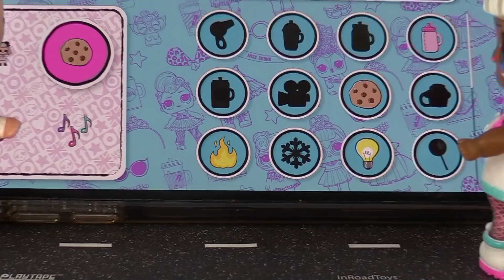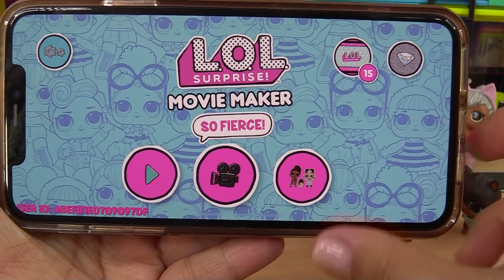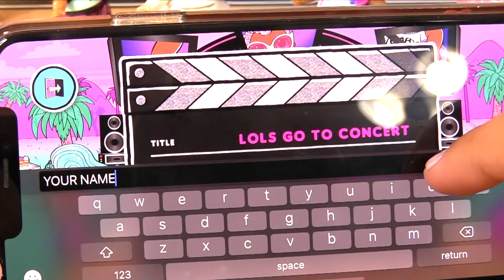LOL Surprise Movie Maker Game Make Your Own LOL Movies Outright Games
The LOL's are in a movie! The LOL Surprise Movie Maker Game App lets you unbox LOL Surprise virtual balls and unlock accessories, dolls, backgrounds and music to make you very own LOL movie! Outright Games is also doing a giveaway to 3 lucky winners!